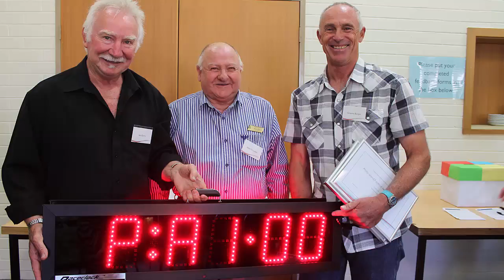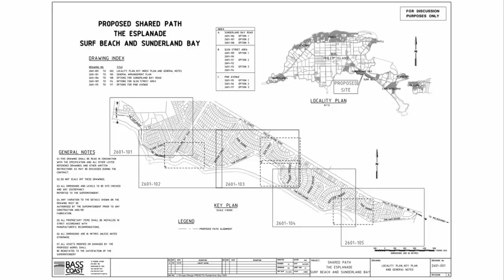Council Radio News - 23 May 2016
Ep 168 - lost pets, Community Grants information sessions and the Sunderland Bay and Surf beach Shared Path project.